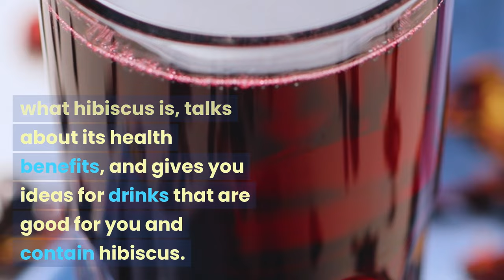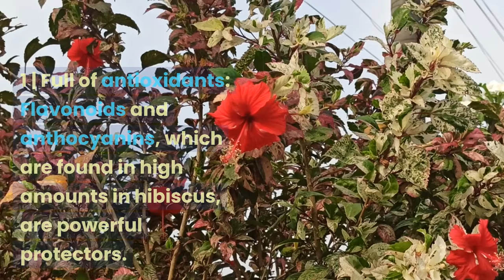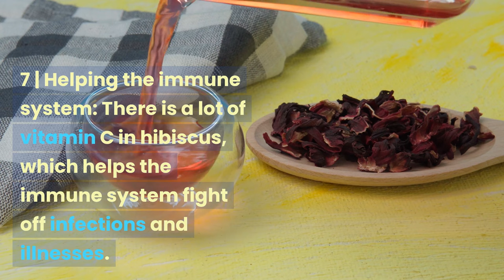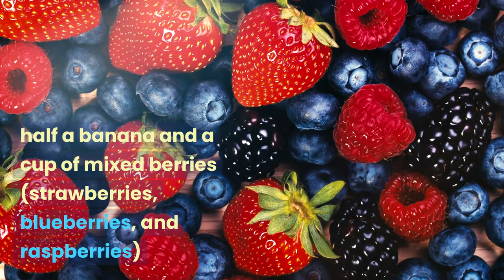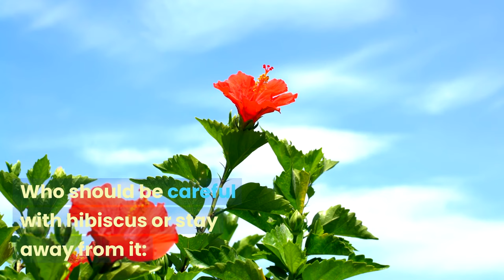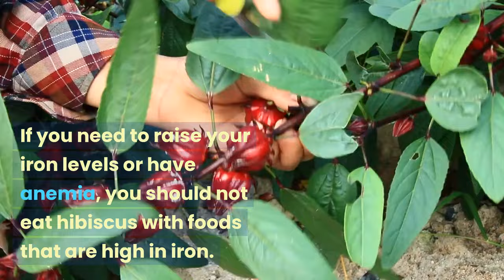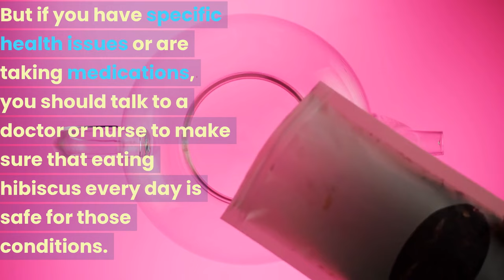Hibiscus: The Plant That Cures Everything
Hibiscus, a colorful flowering plant, has been a popular ingredient in cooking and medicine for centuries. Its bright flowers and unique taste make it a popular ingredient in herbal teas, drinks, and various food types worldwide. Hibiscus is full of antioxidants, such as flavonoids and anthocyanins, which help the body fight free radicals, lower oxidative stress, and lower the risk of long-term illnesses. It also helps maintain blood pressure by relaxing blood vessels and lowering high blood pressure.

Hibiscus can help lower LDL cholesterol levels, help with weight loss by preventing the body from absorbing starch and sugar, protect the liver from damage, aid in digestion, and help the immune system by providing vitamin C.

There are several hibiscus-based drinks that can be enjoyed. One such is hibiscus mixed with ice, which can be made with dried hibiscus flowers, water, honey, and fresh lime juice. Another is hibiscus-mint cooler, which can be made with mint leaves, lemon juice, ice cubes, maple syrup, or agave nectar.

In conclusion, hibiscus is a beautiful and beneficial plant that can be used as a natural medicine to improve health and wellness. By adding hibiscus to drinks like hibiscus iced tea, hibiscus-mint cooler, and hibiscus and berry smoothie, individuals can enjoy the benefits of hibiscus in their daily lives.